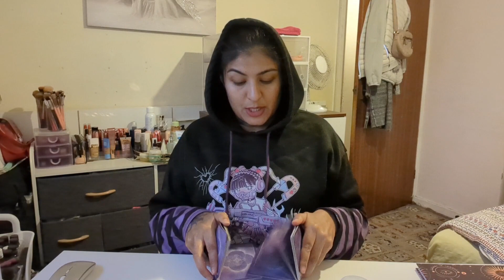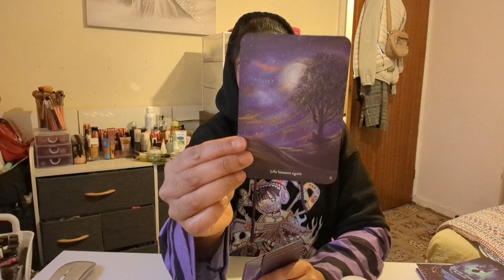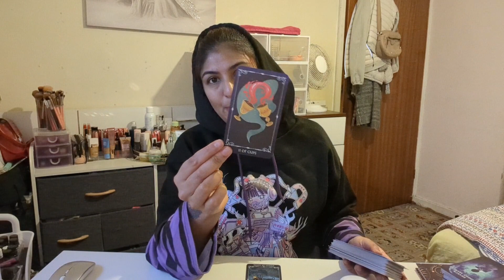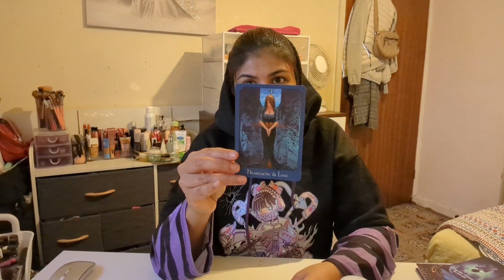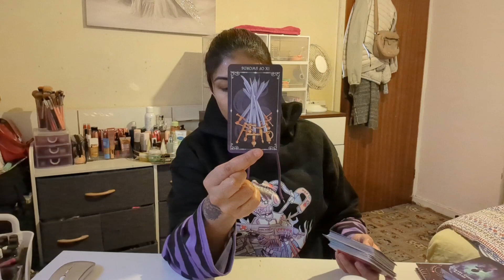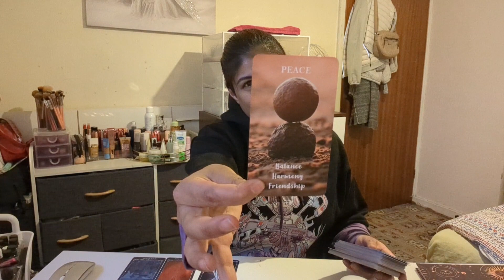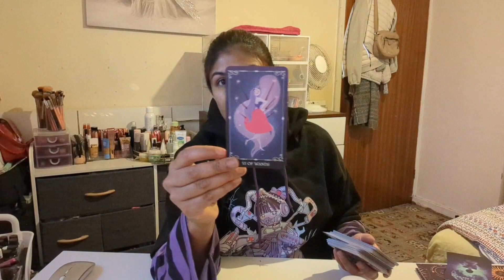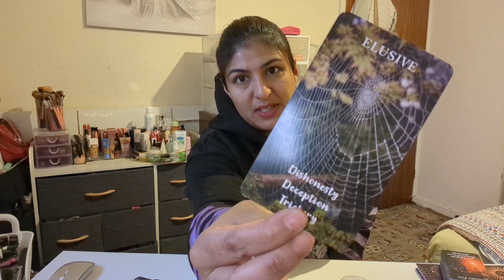Aquarius 🏺♒ 3 months prediction 2024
All messages are channeled through my spirit team and ancestors.
(please do not leave rude comments, if this reading is not for you then dont take it personal)